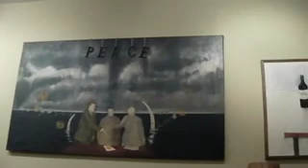Жаре ископава уметност...mov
После 11 година..у Торонту.